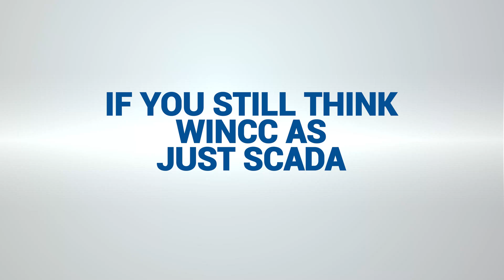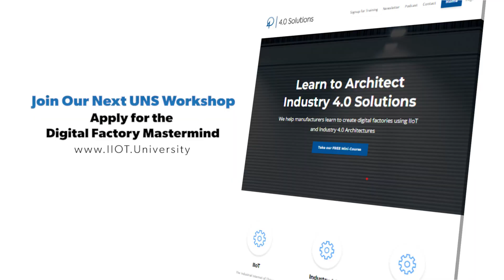Digital Transformation Challenges in 2025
What are the top challenges you will face when going through the process of Digital Transformation? In this video we break it down into the top challenges you will face at every step of your journey (Crawl, Walk, Run) and how to overcome those challenges!

Take the free *IIoT Mini-Course!* and get your IIoT Credential 🚀